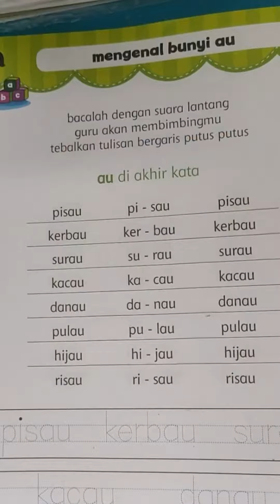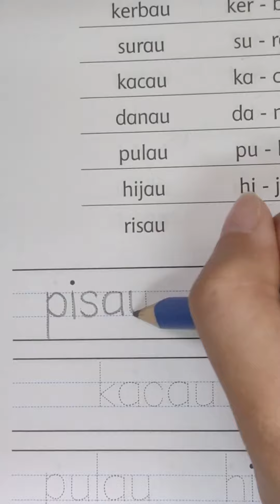TKB B Indonesia belajar membaca dan menulis di buku cetak hal 32 Tgl 10 Des 2021